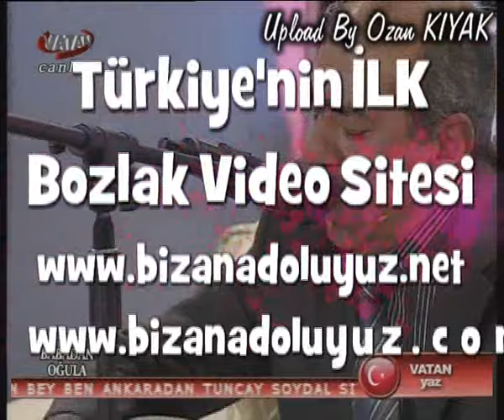Bahri Altaş Açtım Perdeyide Turnamı Gördüm 22 02 2012 BY OZAN KIYAK